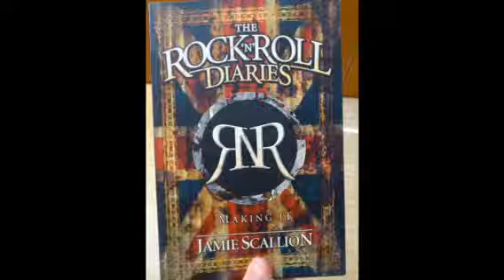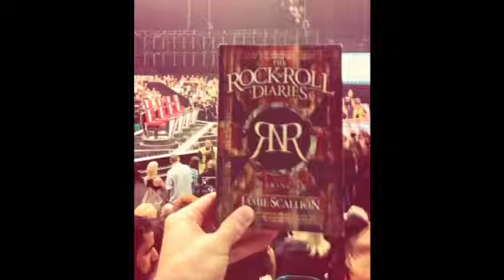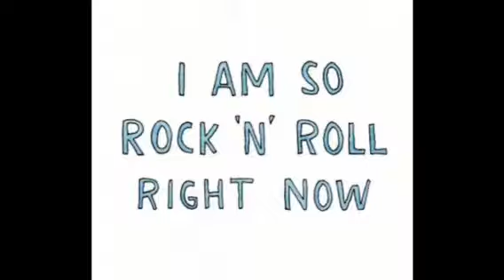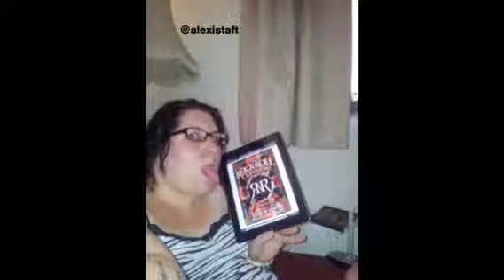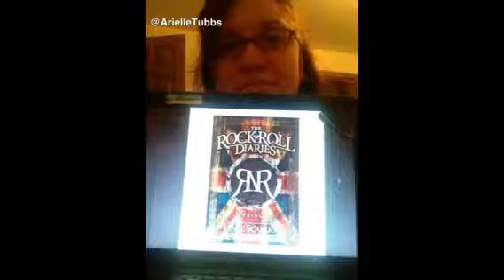The RnR Diaries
Video for Jamie